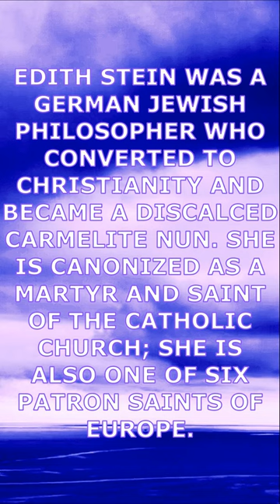🤍 Edith Stein / Saint Teresia Benedicta a Cruce / Shorts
"MY LONGING FOR TRUTH WAS A SINGLE PRAYER."
EDITH STEIN
EDITH STEIN WAS A GERMAN JEWISH PHILOSOPHER WHO CONVERTED TO CHRISTIANITY AND BECAME A DISCALCED CARMELITE NUN. SHE IS CANONIZED AS A MARTYR AND SAINT OF THE CATHOLIC CHURCH; SHE IS ALSO ONE OF SIX PATRON SAINTS OF EUROPE.